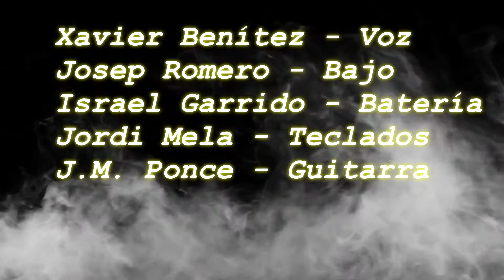White Chameleon - Remembering London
Con toda la ilusion White Chameleon y Mateo Lara os presentan este temazo Remembering London!!